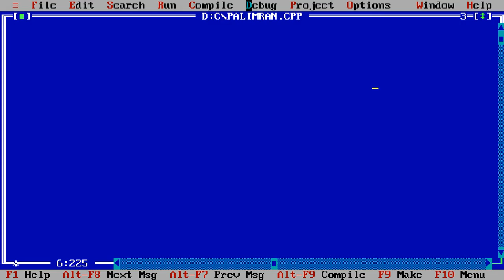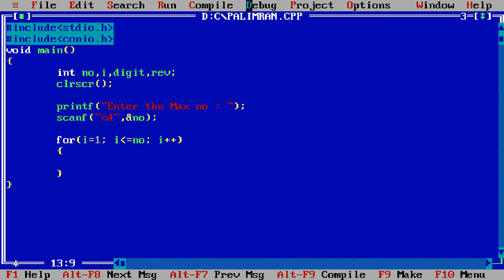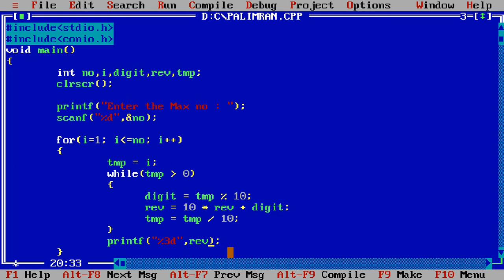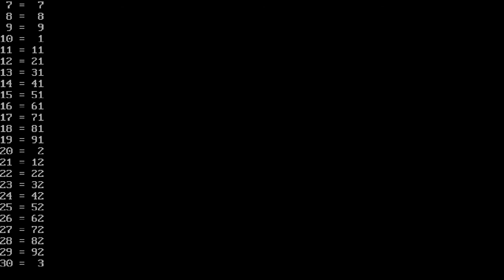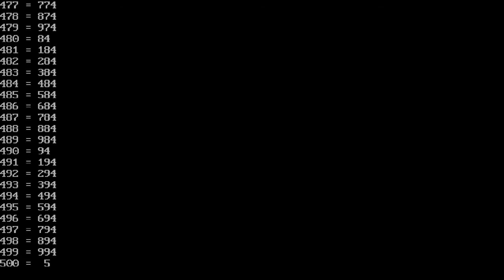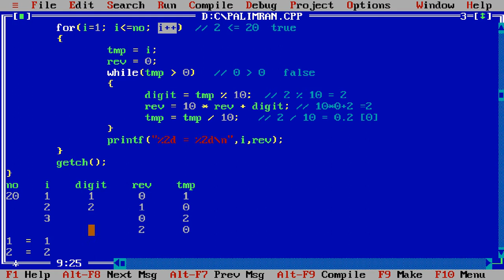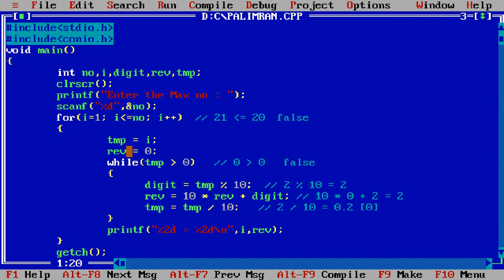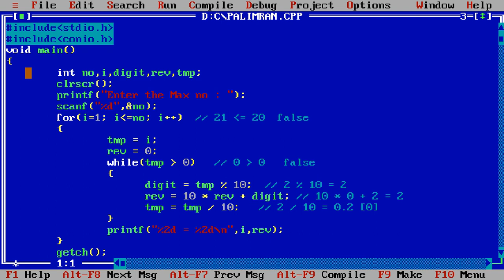How to generate reverse no in range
This video describe how to generate reverse no in range